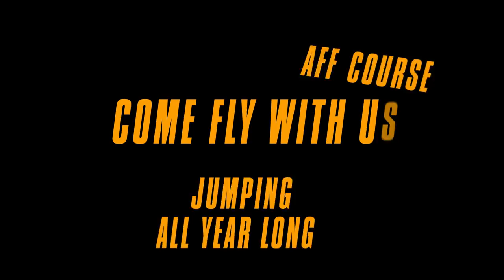SkyDive Jump from 15,000 Feet - Must to do once before you die list. Thanks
SkyDiveSpain - AnshulSharma and LDSharma on 20th Jun 2019.